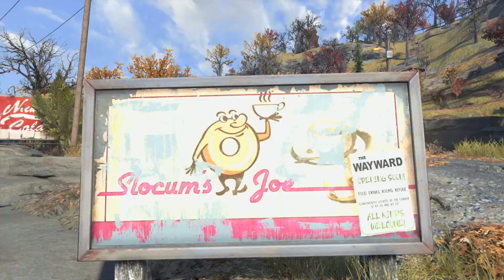Fallout 76 CAMP Location 06 New Red Rocket Station at Slocum's Joe